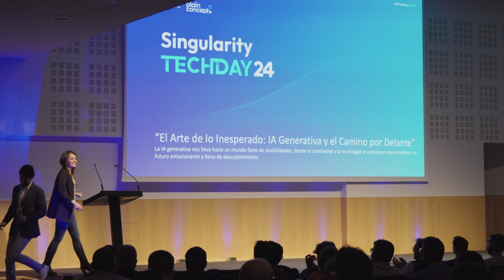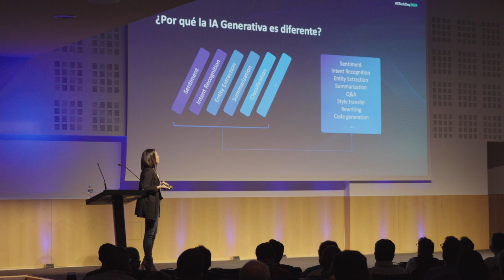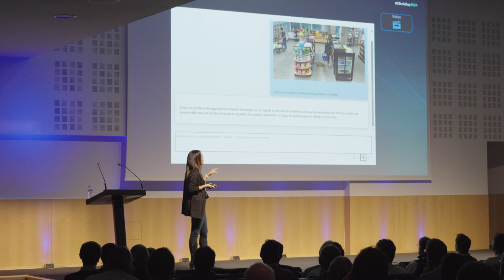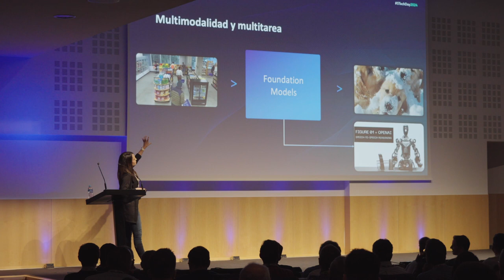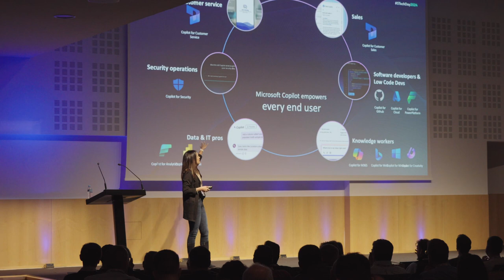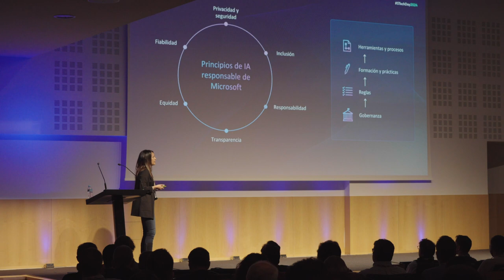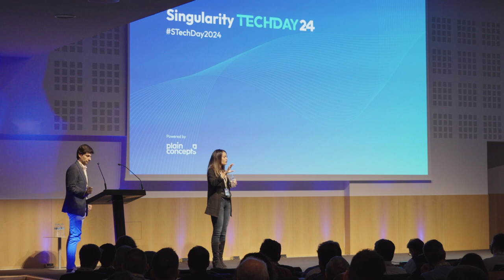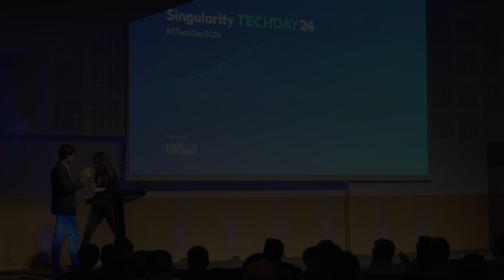El Arte de lo Inesperado: IA Generativa y el Camino por Delante | Isabel Delgado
La IA generativa nos lleva hacia un mundo lleno de posibilidades, donde la creatividad y la tecnología se entrelazan para moldear un futuro emocionante y lleno de descubrimientos.

Isabel Delgado | Senior Technical Specialist Azure Data & AI en Microsoft